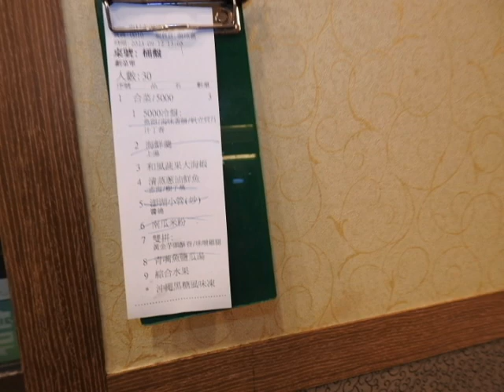救國團斗六市團委會委員會112年第三次會議12日晚上假海村餐廳溫馨舉行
救國團斗六市團委會委員會112年第三次會議12日晚上假海村餐廳溫馨舉行，由會長許木盛主持，他感謝大家百忙中蒞臨參加更感謝剛到任之縣團總幹事楊宗翰明天要在苗栗團委會辦理交接今晚特地趕回由陳組長及王輔導員陪同看看多年不見之委員，大家由衷感激，斗六市團委會總幹事蔡慧蘭首先報告近日縣團季報斗六市兩項受榮譽表彰： 1.斗六市團委會於7月1日假斗六棒球場附設籃球場，協助縣團委會辦理 112年雲林縣『青春三對三鬥陣尬籃球』青少年預防犯罪鬥牛爭霸賽，圓滿完成，獲頒感謝狀乙只。 2.斗六市團委會於7月29日假雲林縣府大禮堂，協助縣團委會辦理雲林縣 社區福利深化暨長青食堂績優單位及志工表揚活動，圓滿完成，獲頒感謝狀乙只。
 另就3個月來之工作提出報告：  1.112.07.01，假斗六棒球場附設籃球場，協助縣團委會辦理112年雲林縣『青春三對三鬥陣尬籃球』青少年預防犯罪鬥牛爭霸賽，計13位義工夥伴參與。 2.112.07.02假文化中心表演廳，協助世界和平會辦理〜搶救受飢兒籌募經費「兒童戲劇慈善公演」，計11位義工夥伴參與，深受好評。  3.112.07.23縣團委會假許舒博.賴淑娞聯合服務處，辦理112年度救國團團慶暨公益園遊會與博愛溫馨關懷協會合辦擴大舉辦，籌備會議，許會長代 表本團會參與。 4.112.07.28，假雲林縣府大禮堂，協助縣團委會辦理雲林縣社區福利深化 暨長青食堂績優單位及志工表揚活動場佈，計11位義工夥伴參與。  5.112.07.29，假雲林縣府大禮堂，協助縣團委會辦理雲林縣社區福利深化暨長青食堂績優單位及志工表揚活動工作人員，計20位義工夥伴參與。 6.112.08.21假縣團委會，協助縣團委會辦理「雲林縣112年度失業者人氣 小吃料理製作創業班」甄試工作人員，計4位參與。 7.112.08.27，總團部假澄清湖水漾會館，辦理112年本團『雙軌制』功能 性服務隊，南區觀摩研習活動，計2位參與。 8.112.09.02假斗六棒球場，協助華山基金會「愛老人明星公益棒球賽」工作人員，計20位義工夥伴參與，深受好評。  9.112.9/7、9/12假社會處婦女福利服務中心6樓，協助縣團委會辦理雲林縣112戰時災民收容救濟站，整編基本訓練執行計畫〜工作人員，計8位義工夥伴參與  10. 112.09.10假北海餐廳，參加縣團委會辦理112年第三季社會團務工作會 報，孫美鈴副會長王立安諮詢委員帶領3位幹部及楊志忠代表參與會議。
    她並轉達總團部及縣團委會工作宣達： 1.本屆社會團務工作同志聘期（111-112年）至今年底（12/31），已請各單位 規劃113-114年會長接替人選，並於7月底報總團部核聘，請確實依改聘作業要點，會長不得連任，另請盡量邀年輕朋友加入義工服務行列，以增加新血讓基層組織更有活力。預定12月17日（星期日）假台中市清水區
     「福宴國際創意美食」辦理113〜114年全國各基層組織會長授證典禮，請各單位會長預留時間 2.112年6-11月縣團委會在雲林縣境預計辦理15場次「雲林減碳生活行動年
     宣導淨零綠生活活動，請各鄉鎮市團委會共襄盛舉。本團會預定11月11 日下午三點至五點假〜斗六膨鼠公園辦理，請各位預留時間。
   3.112年10月22日在環球科技大學舉辦〜112年全國公益日慈善公益健行園遊會暨義工榮譽表揚大會。4.112年12月9日-10日舉辦111-112會長、副會長、總幹事（第一波報名）、 副總幹事、五組組長（第二波報名）卸任之旅。                                                                                                                                                                                                                                                                                                                                                                                                                                                                                                                                                                                                                                                                                                                                                                                                                                                                                                                                                                                                                                                                                                                                                                                                                                                                                                                                                                                                                                                              另就委員會及團務會收支情形報告在提案討論下屆會長將由王立安委員來擔任，主席結論後會後餐敘聯誼這次由張起凰諮詢委員、游新隆委員、陳素卿委員、余翠蓉委員作東，席開3桌張起凰諮詢委員還特地剝好自種號稱有機文旦分享大家，提前度過中秋佳節且合影留念，參與有許木盛會長、張起凰  、游新隆  、陳素卿   、余翠蓉  、